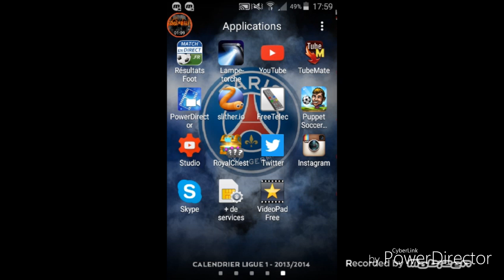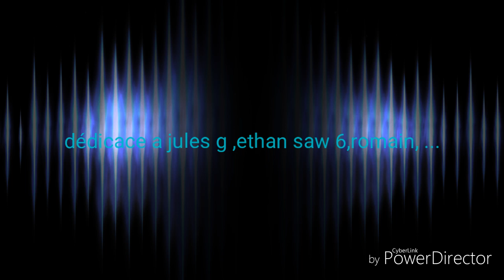Video des 5 abonner 👍mr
Slither.io jules g